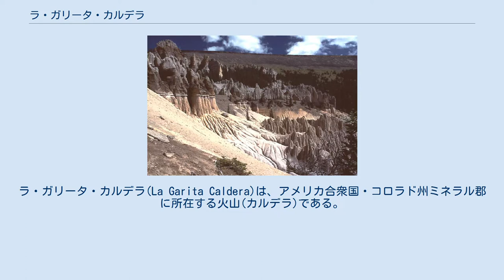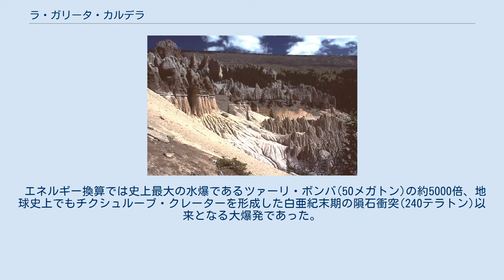ラ・ガリータ・カルデラ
ラ・ガリータ・カルデラ(La Garita Caldera)は、アメリカ合衆国・コロラド州ミネラル郡に所在する火山(カルデラ)である。
名前は山の東部に位置する非法人地域のラ・ガリータに由来する。
2700万年前の破局噴火は地球史上最大級の噴火の一つに数えられている。
 ラ・ガリータ・カルデラは4000万年から噴火をはじめ、2700万年前(漸新世前期)にピークを迎え、その後150万年で7回の大噴火を起こし、1800万年前まで活動した。
一連の火山活動がもたらした火砕流に由来する溶結凝灰岩はコロラド州からユタ州を経てネバダ州まで分布し、面積にして約3万km2、火山灰層の厚さは平均で100mに達する。
 ラ・ガリータの噴火のうち最大規模のものはVEI8に分類され、新生代に発生した噴火のなかでは2番目に大規模なものであった。
その時の噴火に由来する火山砕屑物の総量は5000km3に達し、これは1980年に噴火したセント・ヘレンズ山の約5000倍にもなる。
 エネルギー換算では史上最大の水爆であるツァーリ・ボンバ(50メガトン)の約5000倍、地球史上でもチクシュルーブ・クレーターを形成した白亜紀末期の隕石衝突(240テラトン)以来となる大爆発であった。